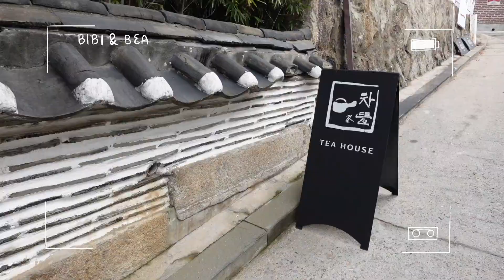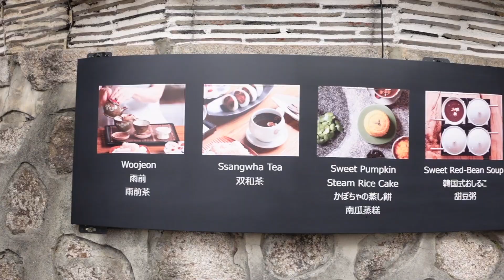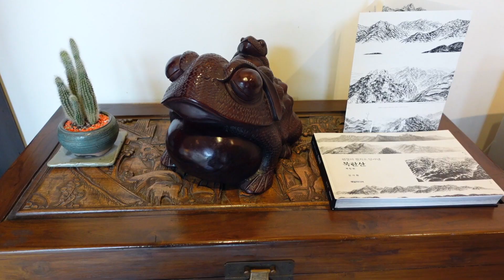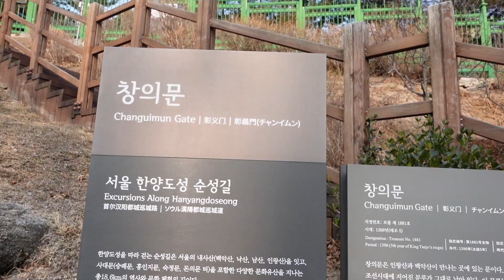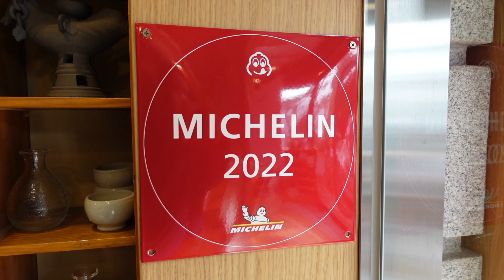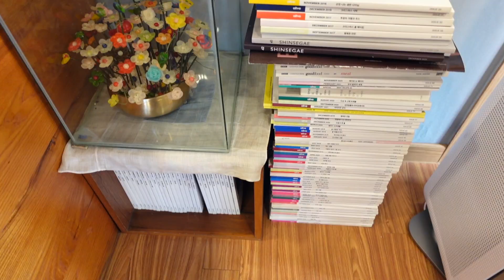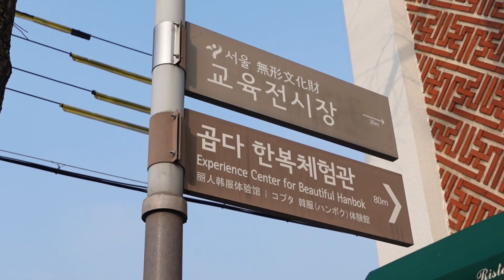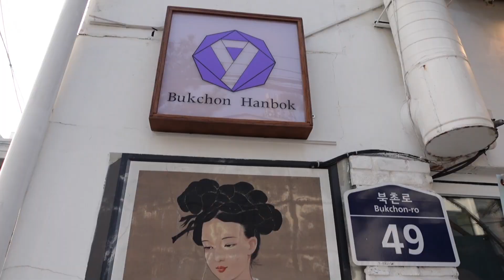Korean traditional tea house, hanok houses & Michelin Star restaurant 🍲🥟 | life in Seoul vlog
Today's vlog is all about Korean tradition and culture. Join us in a little food tour within the city of Seoul and discover the beauty of Bukchon hanok village, even on a gloomy day.
And we know how difficult it is to find vegetarian options for Korean food BUT, we got you! 👊🏼 we will be going to a traditional Korean restaurant that has been listed in the 2022 Michelin Guide, so you won't get disappointed!

If you like this video, please like it and share!

Videos you should watch:
2) Cafe hopping in Seoul 🍑🍰 hot, hip, trendy places & BTS popup store | life in Seoul vlog